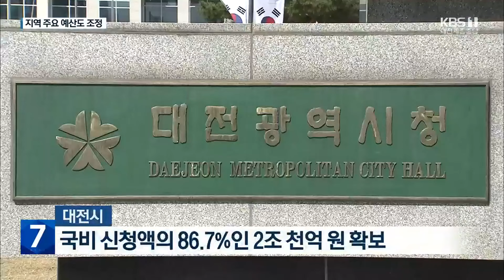정부 건전 재정 여파…지역 현안 사업 줄줄이 축소 / KBS 2023.08.29.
[리포트]

 정부가  밝힌 내년도 예산안은  통계가 정비된 2005년 이후 최소 증가 폭을 보인 656조 원.

 건전 재정 기조 속에 지역 주요 사업 예산도 대폭 조정됐습니다.

 대전시는  국비 신청액의 86.7%인 2조 천억 원을 확보한 가운데 공공어린이재활병원 운영비와  웹툰IP첨단클러스터 구축 예산이 빠졌고 최대 현안인 트램과 베이스볼 드림파크 건설비도  당초 신청한 예산의 1/3만 확보했습니다.

 [박연병/대전시 기획조정실장 : "좀 더 많은 국비 증액을 요청했는데, (정부의) 건전 재정 기조 때문에 충분히 반영되지 못한 부분은 아쉽게 생각합니다."]

 세종시는  당초 국비 확보 목표액의 94%인  1조 5천억 원을 확보했습니다.

 국회 세종의사당 부지 매입비와  대통령 세종집무실 건립을 위한  조사설계비가 반영된 가운데 2027년  하계세계대학경기대회가 치러질 세종시 종합체육시설 예산은 반영되지 않았습니다.

 [최민호/세종시장 : "종합체육시설 건립비가 반영되지 않은 부분이죠. 예산을 반영시키기 위한 절차를 밟지 못했습니다."]

 충남도는  국비 확보 목표액의 94%인 9조 8천억 원을 확보한 가운데  서산공항 건설과 국방미래연구센터 건립을 위한 설계비는 반영됐지만 K헤리티지 밸리 조성사업과  해양바이오 소재 대량 생산 플랜트 건립 사업 설계비는 삭감됐습니다.

 건전 재정 방침 속에 정부가 의결한 내년도 예산안은  국회 상임위 등을 거쳐 12월 확정됩니다.

 KBS 뉴스 박지은입니다.

 영상편집:최진석